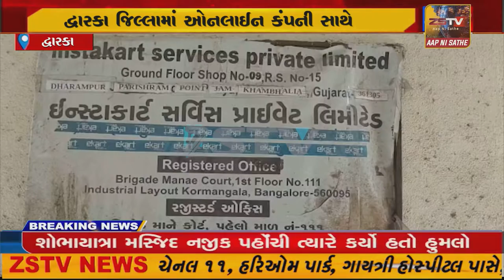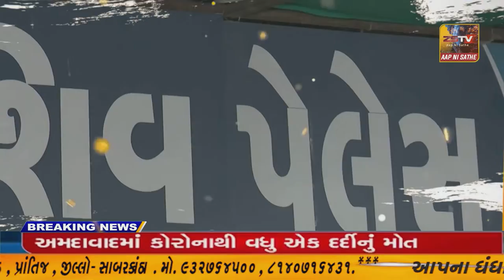દ્વારકા જિલ્લામાં ઓનલાઈન કંપની સાથે છેતરપીંડી કરતા ઠગ બાજો ઝડપાયા.